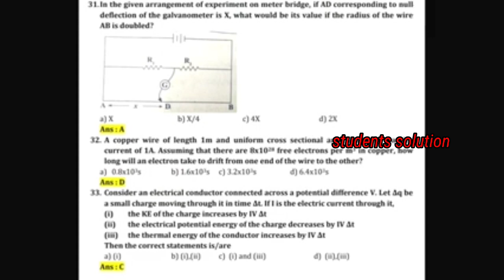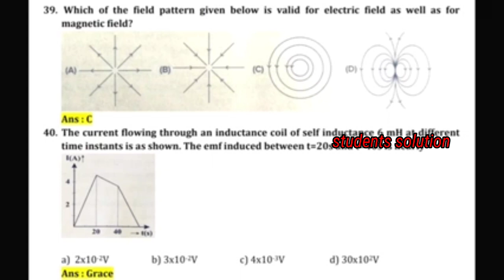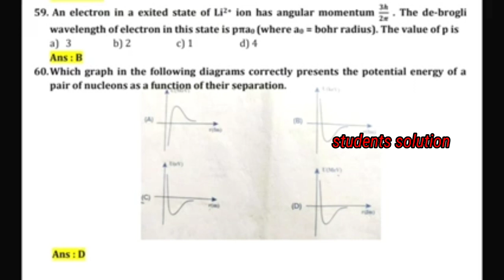KCET 2021 PHYSICS ANSWER KEY WITH QUESTIONS PAPER|students solution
|| KCET-2021|| PHYSICS question paper with key answers || Unofficial ||

Physics kcet 2021 key answers
Physics kcet 2021key answers
Kcet physics 2021 key answers

Upi id:hatersvtu@ybl